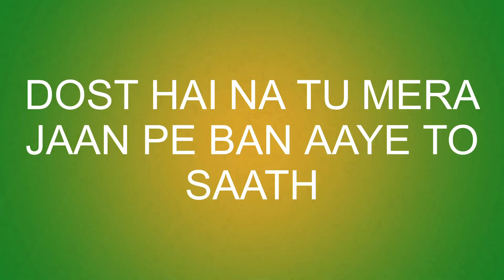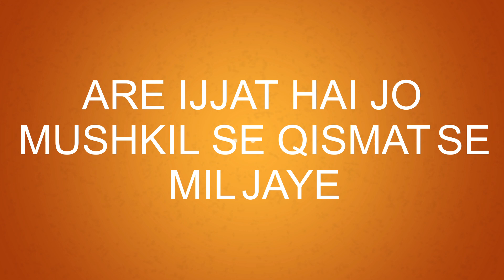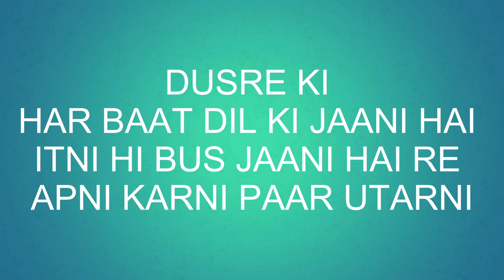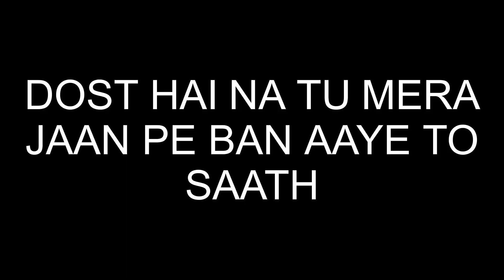DOST HAI NA TU MERA BY (Official Music Video) REVENEGER RAP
Dost Hai Na Tu Mera

Tu Hai Dost Mera Dost
Dosti Ka Hai hath
Yaro Yaron ka hai saath Saath
Mera Hai hath To Hai Doston ka hai Saath
Ae dost

Dost Banke Jina Mera Asan kar de
Tut jaaun Kahin Tu To sambhal kar de
Ude Jo naqab Mera Dhak kar de
are girega pocket to Tu Jhuk kar de
train se jaan Tu Sath safar mein de
are Tera Pizza to mujhe Bhukha rahkar de
Dost Hai Na Tu Mera Jaan pe ban aye to sath Markar De
Ro Raha han Hun Main main Yahan zara Hansa kar de
girlfriend ko meri Tu Mujhe milakar De

Tu Hai Jaise Aaye ki Khushi Na Gaye ka Gam
Teri Dosti Pe Ho Jati Hai Jaane Kyun Aankh Nam
are nibhaanaa Tu Dosti jab tak Jaan Mein hai Dam
Kisi Se kisi ka Bhala hoga Main manta Na Kasam
are Dosti Kabhi Badi Na Hoti nibhane wale Hote bade ham
Doston ka hai saath

Aas paraai Jo take Yahan jeevit hi Mar Jaaye
are andhere se nahin ab ujalon Se Ji Dar Jaaye
Dushman Jo Na Karte Aaj vah yaar kar Jaave
Dhokha hai Jo aasani se Har Kisi Ko mil jaaye
Are Ijjat hai jo Mushkil se Kismat Se mil jaaye
Pyar Hai Jo Dil Se Kisi Ko Anjane Mein mil jaaye re
Dost Hai Jo Jaane Kisi Ko Naseeb Se Kisi Ko mil jaaye
bigadi Zindagani ki bus Itni Si Ye Kahani Hai
Bachpan se Kuchh Loafer the Kuchh Doston Ki Meherbani Hai
doston Bina Zindagi Jaise lagti aani bani hai re
main Rota hun to uski Aankh Mein Kyon pani hai

Paisa Nahi hai, kahta recharge Tu hi Mar
jeetne Mujhe deta hai, aur khud jaata hai haar
bigadi Zindagani ki bus Itni Si Kahani Hai
Bachpan se Kuchh Loafer the
Kuchh Doston Ki Meherbani Hai
Dost Ne Hi dusre Ki Har Baat Dil Ki Jaani hai
Itni hi bas Jani Hai Re apni Karni Par utarni
Tu hai Dost

jeera Zindagi Mein dost ke liye
Khara Main khana Vaana main dost ke liye
Ye Tera HAL Jo Mera HAL dost ke liye
Dosti Hai Firdaus dost ke liye
Ye Milkar Dekhe Khwab kitne dost ke liye